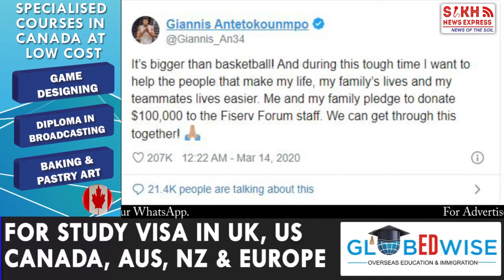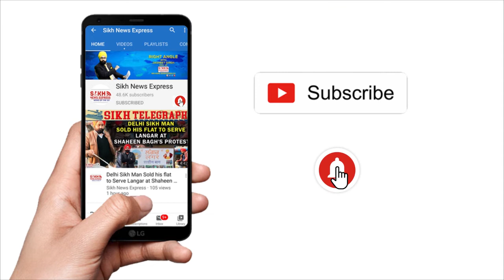Corona ਦੇ ਹਮਲੇ ਦਰਮਿਆਨ ਮਾਨਵਤਾ ਨੂੰ ਦਰਸਾਉਂਦੀਆਂ 7 ਤਸਵੀਰਾਂ, ਇਨਸਾਨੀਅਤ ਜਿੰਦਾ ਹੈ ! || SNE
video footage: Our Grandfather Story